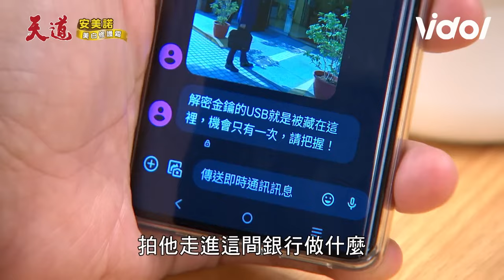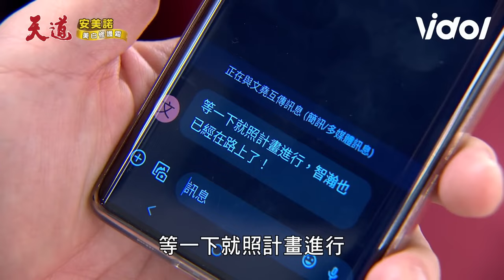天道／信賢驚覺不是小宇痛哭「我是誰」一霖成功調包證據洗臉長勝超爽的｜三立娛樂星聞